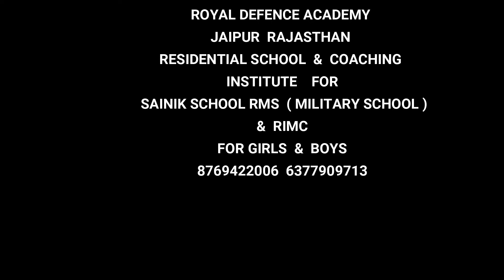Kota/Sainik/Military/RMS/RIMC/coaching/Entrance exam/Preparation/Admssion/Institute/Ajmer/Jaipur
sainik school coaching in jaipur military school coaching in jaipur RMS RIMC coaching in rajasthan Join Royal Defence Academy Jaipur Rajasthan 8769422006 India For Sainik School Military School RMS & RIMC Entrance Exam Preparation Rank Top 1 Coaching institute in India My self Prateek from Nagaur RAJASTHAN I joined Royal defence Academy in 2019 for sainik school and Rashtriya military school entrance exam preparation i search for Sainik school coaching in Nagaur RAJASTHAN for Class VI sainik school entrance exam and rashtriya military school entrance exam so that i crack sainik school entrance exam and get admission in sainik school CHITTORGARH but in BIKANER JODHPUR, KOTA, DAUSA, Jhunjhunu, Sikar, Bharatpur, Ajmer ,Jaisalmer ,Banswara ,Nagour ,Churu ,Udaipur ,Chittorgarh . i don’t found any good excellent institute for sainik school , RMS, RIMC in RAJASTHAN.
My uncle told me about Royal Defence Academy jaipur Rajasthan and i found it is good institute in Jaipur Rajasthan RDA prepare students for Rashtriya Military School Banglore Belgaum Chail Ajmer Dholpur and various sainik schools in India any one of the RMS & Sainik School during one year i found royal defence academy one of the best sainik school military school RMS & RIMC coaching it is a residential school cum coaching Institute where students prepare for sainik school and Rashtriya military School as 652 students get selection till date Mumbai Delhi Bangalore Hyderabad Ahmedabad Chennai Kolkata Surat Pune Jaipur Lucknow Kanpur Nagpur Indore Thane Bhopal Pimpri & Chinchwad Patna Vadodara Ghaziabad Ludhiana Agra Nashik Faridabad Meerut Rajkot Varanasi Srinagar Aurangabad Dhanbad Amritsar Navi Mumbai Allahabad Ranchi Coimbatore Jabalpur Gwalior Jodhpur Madurai Raipur Kota Guwahati Chandigarh Solapur Hubli and Dharwad Bareilly Moradabad Mysore Gurgaon Aligarh Jalandhar Bhubaneswar Salem Bhiwandi Saharanpur Gorakhpur Guntur Bikaner Amravati Noida Jamshedpur Bhilai Nagar Cuttack Firozabad Kochi Bhavnagar Dehradun Durgapur Kolapur Ajmer Gulbarga Jamnagar Ujjain Loni Jhansi Ulhasnagar Nellore Jammu Belgaum Mangalore Malegoan Gaya Jalgaon Udaipur
Agar Malwa Alirajpur Anuppur Ashoknagar Balaghat Barwan Betul Bhind Bhopal Burhanpur Chhatarpur Chhindwara Damoh Datia Dewas Dhar East Nimar Guna Gwalior Harda Hoshangabad Indore Jabalpur Jhabua Katni Mandla Mandsaur Morena Narsinghpur Neemuch Niwari Panna Raisen Rajgarh Ratlam Rewa Sagar Satna Sehore Seoni Shahdol Shajapur Sheopur Shivpuri Ajmer Alwar Banswara Baran Barmer Bharatpur Bhilwara Bikaner Bundi Chittorgarh Churu Dausa Dholpur Dungarpur Hanumangarh Jaipur Jaisalmer Jalore Jhalawar Jhunjhunu Jodhpur Karauli Kota Nagaur Pali Pratapgarh Rajsamand Sawai Madhopur Sikar Sirohi Sri Ganganagar Tonk Udaipur Agra Aligarh Ambedkar Nagar Amethi Amroha Auraiya Ayodhya Azamgarh Baghpat Bahraich Ballia Balrampur Banda Barabanki Bareilly Basti Bhadohi Bijnor Budaun Bulandshahar Chandauli Chitrakoot Deoria Etah Etawah Farukkhabad Fatehpur Firozabad Gautam Buddha Nagar Ghaziabad Ghazipur Gonda Gorakhpur Hamirpur Hapur Hardoi Hathras Jalaun Jaunpur Jhansi Kannauj Kanpur Dehat Kanpur Nagar Kasganj Kaushambi Kushi Nagar Lakhimpur Kheri Lalitpur Lucknow Maharajganj Mahoba Mainpuri Mathura Mau Meerut Mirzapur Moradabad Muzaffar Nagar Pilibhit Pratapgarh Prayagraj Raebareli Rampur Saharanpur Sambhal Sant Kabir Nagar Shahjahanpur Shamli Shravasti Siddharth Nagar Sitapur Sonbhadra Sultanpur Unnao Varanasi Ambala Bhiwani Charkhi Dadri Faridabad Fatehabad Gurugram Hisar Jhajjar Jind Kaithal Karnal Kurukshetra Mahendragarh Nuh Palwal Panchkula Panipat Rewari Rohtak Sirsa Sonipat Yamunanagar Amritsar Barnala Bathinda Faridkot Fatehgarh Sahib Fazilka Ferozepur Gurdaspur Hoshiarpur Jalandhar Kapurthala Ludhiana Mansa Pathankot Patiala Rupnagar Sahibzada Ajit Singh Nagar Mohali Sangrur Tarn Taran Ahmedabad Amreli Anand Banaskantha Bharuch Bhavnagar Dahod The Dangs Gandhinagar Jamnagar Junagadh Kutch Kheda Mehsana Narmada Navsari Patan Panchmahal Porbandar Rajkot Surendranagar Surat Vadodara Valsad Araria Madhepura Arwal Madhubani Aurangabad Monghyr Banka Muzaffarpur Begusarai Nalanda Bhagalpur Nawada Bhojpur Patna Buxar Purnea Darbhanga Rohtas East Champaran Saharsa Gaya Samastipur Gopalganj Saran Jamui Shiekhpura Jehanabad Sheohar Kaimur Sitamarhi Katihar Siwan Khagaria Supaul Kishanganj Vaishali Lakhisarai West Champaran Bilaspur Chamba Hamirpur Kangra Kinnaur Kullu Lahaul & Spiti Mandi Shimla Sirmaur Solan UnaKathua Jammu Samba Udhampur Jammu Kulgam Srinagar Ganderbal Bandipora Srinagar Guwahati Raipur Bilaspur Bastar Jashpur Durg Korba Raigarh Rajnandgaon Surguja Ahmadnagar Akola Amravati Aurangabad Bhandara Bid Buldana Chandrapur Dhule Gadchiroli Kolhapur Latur Mumbai Nagpur Nanded Nashik Pune Raigad Ratnagiri Sangli Satara Solapur Thane Wardha Washim Yavatmal Maharashtra Delhi Noida New Delhi Rajasthan Haryana Up Uttar Pradesh Madhya Pradesh Jharkhand Himachal Pradesh West Bengal Gujrat Bihar Punjab